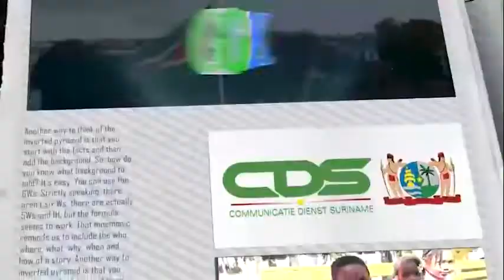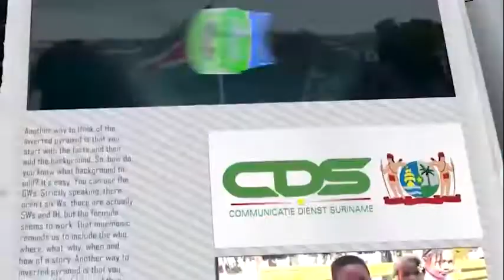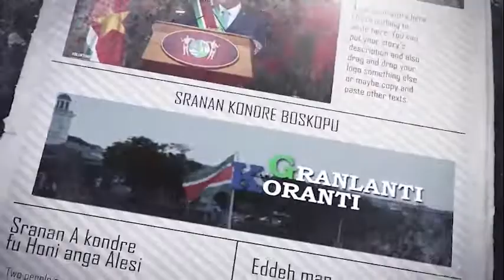𝔾ℝ𝔸ℕ𝕃𝔸ℕ𝕋𝕀 𝕂𝕆ℝ𝔸ℕ𝕋𝕀 (JAVAANS) DD 15 DECEMBER 2021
- Regering geeft startsein bouwkundige projecten
- Tripartiet Overleg bespreekt Sociaal Vangnet
- Suriname heeft nog beperkt aantal Covid-19 vaccins over